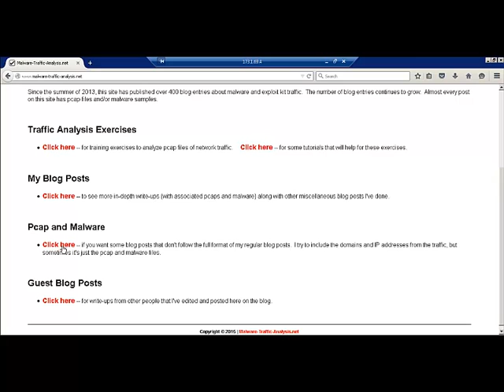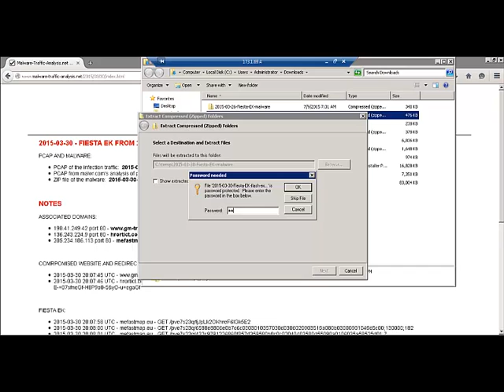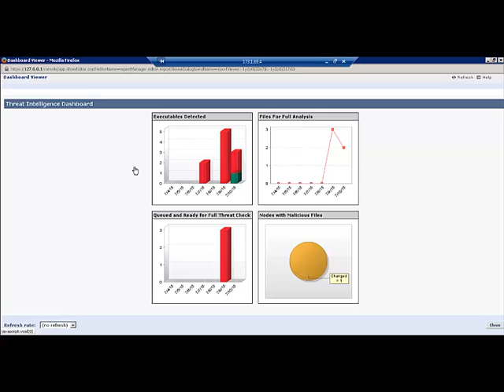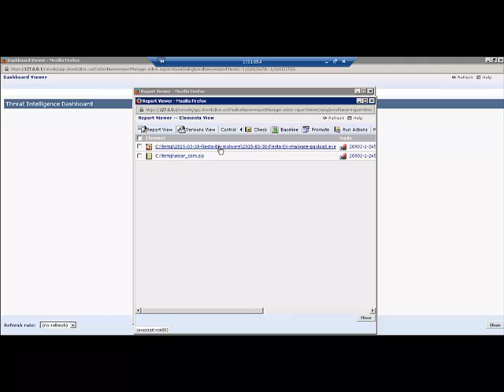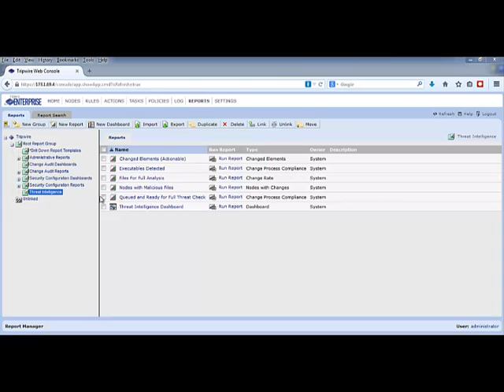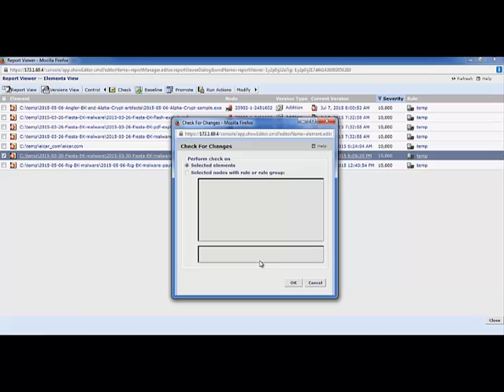Check Point Threat Emulation with Tripwire Threat Intelligence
If you are a user of Security tools, you will be interested in this short (4 minutes) demo. You’ll discover the power of the solution: Tripwire Enterprise endpoint and server monitoring and detection, integrated with Check Point ThreatCloud Emulation Service. See how you can greatly reduce the time needed to accurately detect and protect against advanced and persistent threats, from the network edge, to endpoint systems!